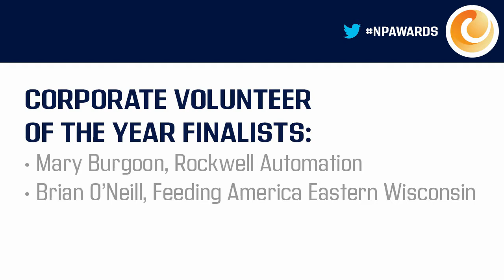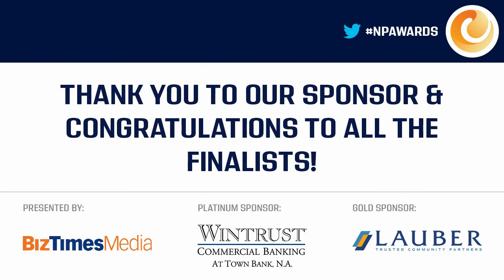Corporate Volunteer of the Year - 2022 Nonprofit Excellence Awards - BizTimes Media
2022 Nonprofit Excellence Awards - BizTimes Media

On November 4, 2022 BizTimes Media presented its ninth annual awards program to salute southeastern Wisconsin’s best corporate citizens and most effective nonprofit organizations.

Corporate Volunteer of the Year Winner:
Mary Burgoon, Rockwell Automation